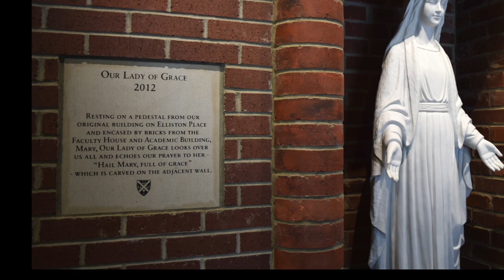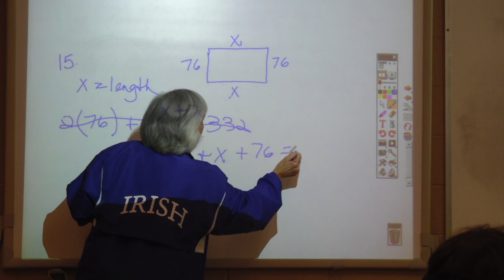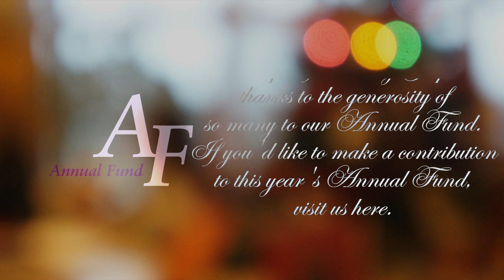Raise, Raise a Song on High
This year, Father Ryan students have been examples of the living Gospel in ways that celebrate the traditions of our 90-year history.

They have led our community through their faith--from the March for Life to daily Mass--and their service, at Special Olympics, Relay for Life and mission trips here and abroad. They have pursued knowledge across all levels. And they have raised their voices in celebration of Father Ryan's longstanding traditions of leadership in social justice, reminding this community of the promise to be known and loved.

May their lives and the promise of the Christ Child inspire all of us this Advent season.

And know that our students are able to do all of the things in this video thanks to the generosity of so many to our Annual Fund. Thank you for your support. If you'd like to make a contribution to this year's Annual Fund, visit us